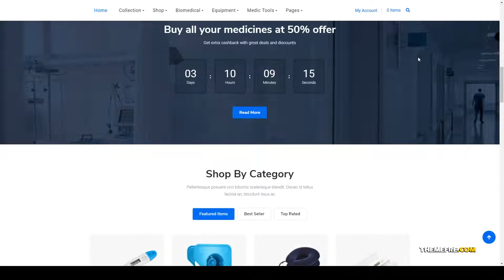Medik - Medical WooCommerce Theme shopping healthcare Kasumi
Columns 4+

 Layout Responsive

 Tags clean, corona, dispensary, doctor, ecommerce, healthcare, medical, Medical Equipment, medical shop, medical store, medicine, pharmacy, shop, shopping, woocommerce